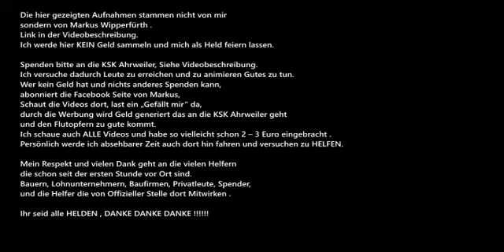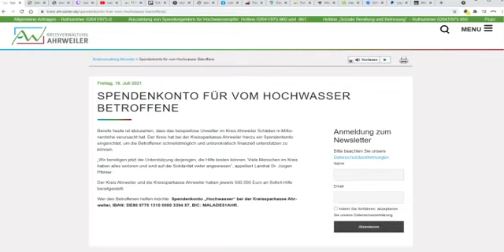Lohnunternehmen Markus Wipperfürth Zusammenschnitt vom 10 08 2021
Hallo meine lieben Zuschauer!

Vielleicht denkt ihr jetzt
„Jetzt fängt der auch an Videos von anderen Leuten zu klauen,
um damit Kohle zu machen“

Nein , mein Kanal ist und bleibt „Werbefrei“, ich werde auch nicht die Zuschauerzahlen
zusammen bekommen um überhaupt in diese Kategorie zu gelangen.
Und ich Verabscheue Leute die so etwas machen.

Also hier wird auch kein Link von mir zu Paypal oder sonstiges auftauchen das MICH begünstigt.
Ich sammel auch kein Geld, und stelle mich dann als toller Retter hin.
Auch an diese Youtuber schämt euch. Pfui !

Zwischen den Videos werde ich immer den Link zu der KSK Ahrweiler einblenden.
Wer den Betroffenen helfen möchte:
Spendenkonto „Hochwasser“ bei der Kreissparkasse Ahrweiler,
IBAN: DE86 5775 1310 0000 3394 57, BIC: MALADE51AHR.
Dort ist es direckt an der richtigen Stelle!